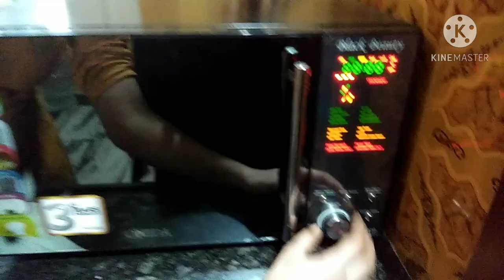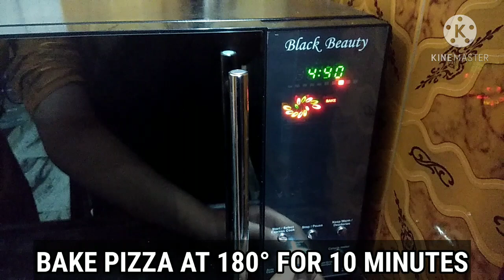Paneer Pizza Using Readymade Base | Domino's Style Pizza Recipe | How To Make Pizza Using Oven